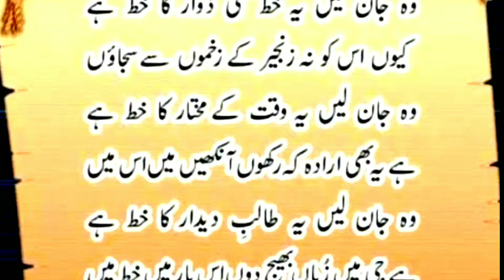Ek Khat Imam Zamana Ajtf Ke Naam | Areeza | 15 Shaban Manqabat 2021 | Imam zamana qasida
Ek Khat Imam Zamana Ajtf Shareef Ke Naam // A Letter To Imam Zamana (Areeza)
15 Shaban Manqabat 2021 | Areeza | Imam Mehdi Manqabat 2023
Qasida Imam Zamana Ajtf Shareef
Areeza Imam Zamana
Khat Imam Imam Zamana Ajtf Shareef
imam zamana Ko Areeze me kya Likhein